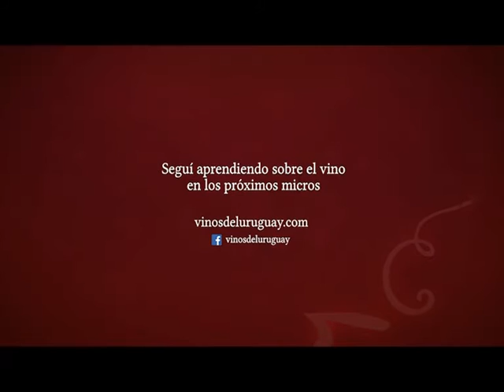Vinos del Uruguay presenta: La Vendimia